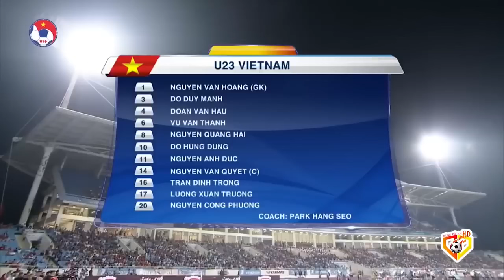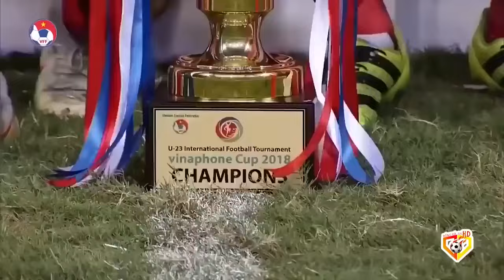🔴U23 VIỆT NAM - U23 UZBEKISTAN | ĐỐI THỦ NGÃ SỐC TRƯỚC NHỮNG CHIẾN BINH SAO VÀNG